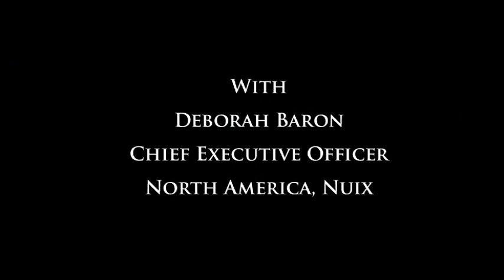BizCloud talks Big Data Security with Nuix's Deborah Baron @ DataWeek 2013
Ms. Baron talks about security problems with Big Data and Nuix's new product Nuix Director, a web application that empowers eDiscovery analysts and technicians to complete eDiscovery tasks much faster than before.

About Deborah Baron

Deborah Baron is Chief Executive Officer of Nuix NA. Nuix is a worldwide provider of information management software delivering patented technology to access and leverage unstructured big data with unparalleled speed and scale. Prior to Nuix, Ms. Baron was VP of Legal and Compliance Solutions at HP Autonomy, led Product Strategy for ZANTAZ, and held domestic and international management positions with IBM and HP. She is a published author and speaker on the topics of information risk, eDiscovery, and Cloud migration. She holds an MBA from Kellogg Graduate School of Management, Northwestern University, and a BA in Economics, Occidental College.

About Nuix

Nuix is a worldwide provider of information management technologies, including eDiscovery, electronic investigation and information governance software.

Nuix's powerful, intuitive technology makes it possible to search, investigate and actively manage unstructured data sets of any size or complexity. This enables organizations to respond quickly and effectively to litigation or regulatory action, mitigate risks, reduce costs and extract value.

Nuix customers include the world's leading advisory firms, litigation support providers, enterprises, government departments, law enforcement agencies, and all of the world's major corporate regulatory bodies.

About DataWeek 2013

DataWeek 2013 Conference + Festival is the second-annual 6-day data-centric event in downtown San Francisco. Our team's goal is to organize the largest data-centric event in the nation, with over 3,000 attendees already registered!

Each day of DataWeek has a different business and technology focus ranging from the Saturday / Sunday hackathon activities, the Monday / Tuesday technical workshops, and the Wednesday / Thursday conference & expo. One pass gets you into all official events of the DataWeek Conference + Festival!

DataWeek is an industry event with the goal of placing the most innovative data technologies in front of Bay-area and nation-wide technology executives, nation-wide developers and data scientists, as well as potential customers for those technologies. We aim to routinely maintain our forward-thinking edge on conference topics such as the API economy, the Hadoop ecosystem, data science and machine learning tools, and data hacker tools.

Interviewer - Vahid Razavi, BizCloud®